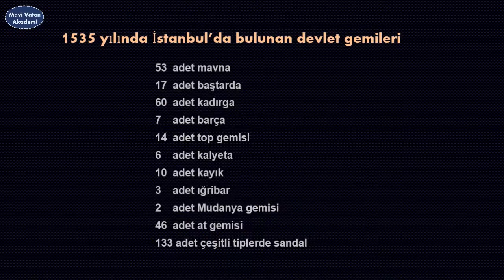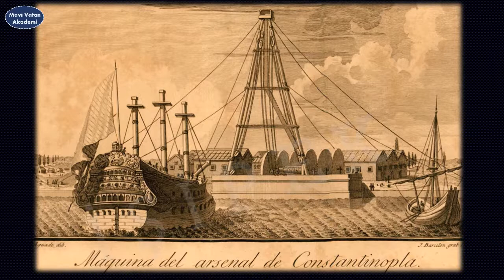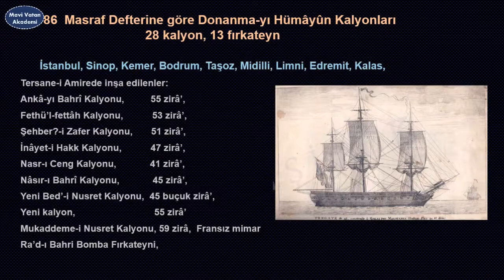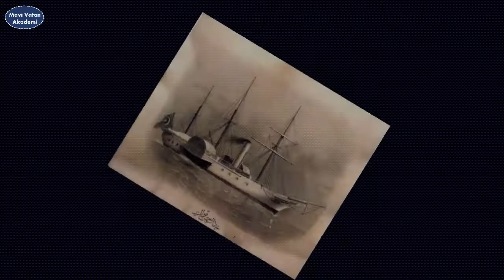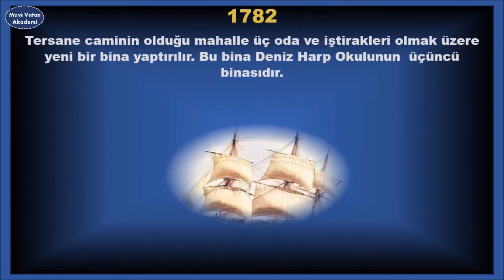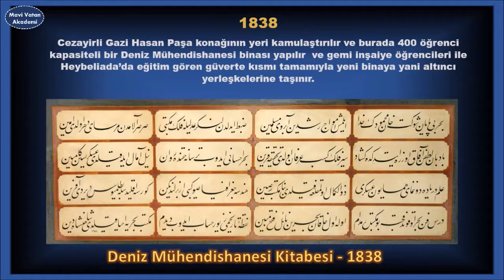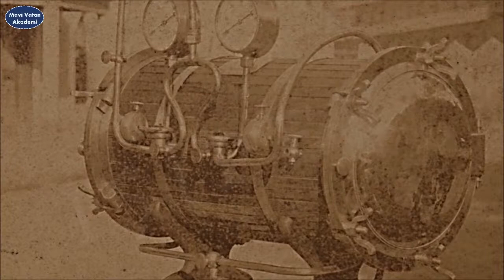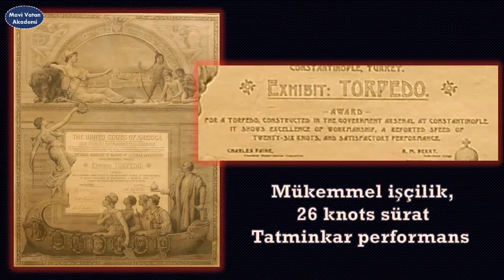İmparatorluk Tersanesi Tersane i Amire, i, Ali Rıza İşipek, MAVİ VATAN AKADEMİ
16 asrın dünyada en büyük sanayi tesis , Tersane-i Âmire; devlet tersanesi, imparatorluk tersanesi veya hükümdarlık tersanesi anlamında kullanılan bir Osmanlı denizcilik terimidir. Tersane Haliç kıyısında Azapkapı’dan, Hasköy’e kadar uzanan geniş bir alanı kapsamaktadır. Galata Bölgesine yakınlığı nedeniyle bazı kayıtlarda “Galata Tersanesi” olarak da geçmektedir. Ayrıca tersanenin İstanbul’da olduğunu belirtmek amacıyla “İstanbul Tersanesi” olarak da bilinmektedir. Tersane 16. Yüzyılda dünyanın en büyük sanayi kuruluşudur.
i MAVİVATANAKADEMİ Kasımpaşa Tersane # Tersane-i Bahriye